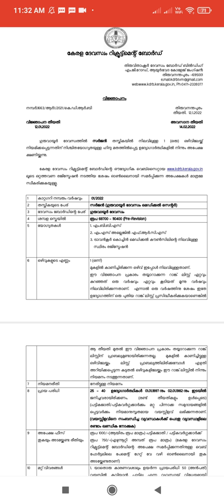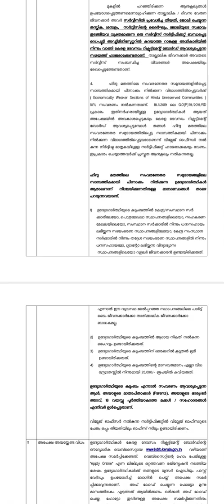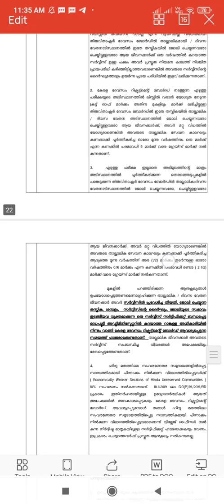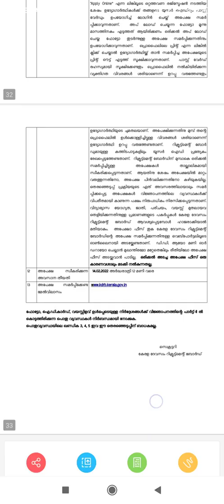Kerala Devasom Recruitment Board Assistant Engineer Electrical and Overvser Electrical✌✌✌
Notification..!!

Kerala Devasom Recruitment Board

Application Link:✅

➡️ This recruitment is done by Kerala Devasom Recruitment Board

Last date to Apply: 14th February, 2022